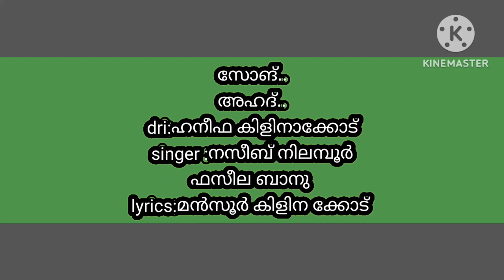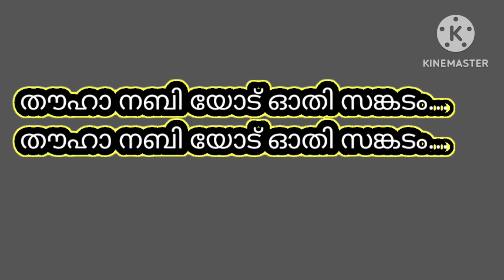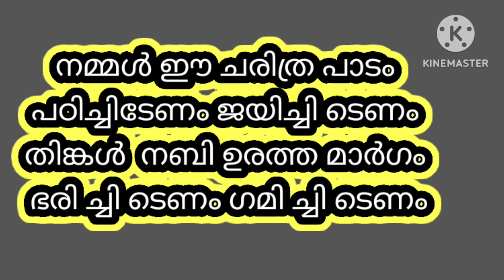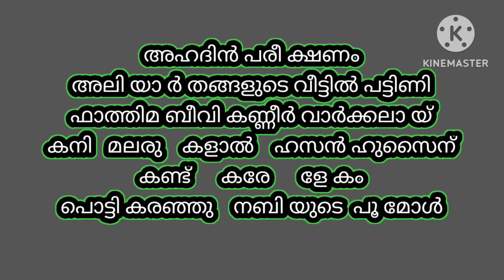അഹദിൻ പരീ ക്ഷണം karaoke songs with lyrics..dri:ഹനീഫ കിളിനാക്കോട്singer :നസീബ് നിലമ്പൂർഫസീല ബാനു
സോങ്..
അഹദ്..
dri:ഹനീഫ കിളിനാക്കോട്
singer :നസീബ് നിലമ്പൂർ
ഫസീല ബാനു
lyrics:മൻസൂർ കിളിന ക്കോട്